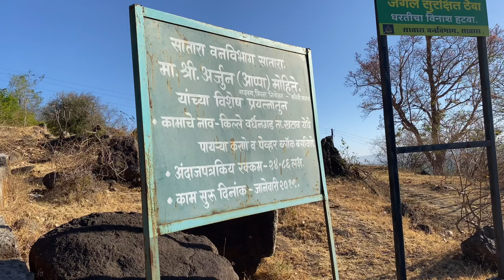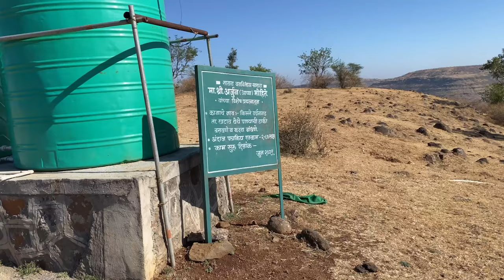Vardhangad || वर्धनगड || Fort of Swarajya || Vardhangad tal.Khatav dist.Satara || Vlog-14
Vlog of Vardhangad fort located near Pusegaon and Koregaon in Satara district.